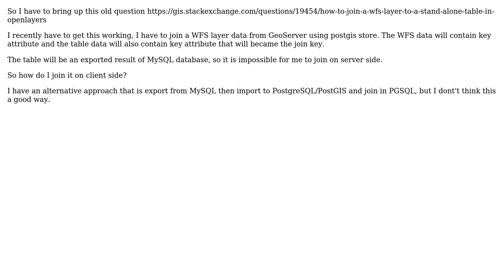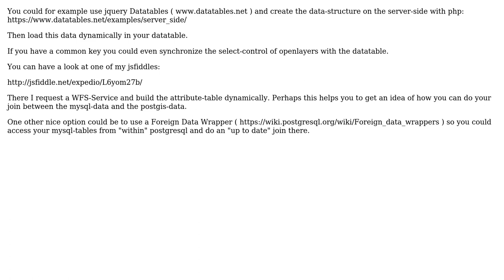GIS: How to join a WFS layer to a table in OpenLayers?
With thanks & praise to God, and with thanks to the many people who have made this project possible! | Content (except music & images) licensed under CC BY-SA | Music | Images & others | With thanks to user Zery user Thomas B and the Stack Exchange Network Trademarks are property of their respective owners. You are responsible for your own actions.